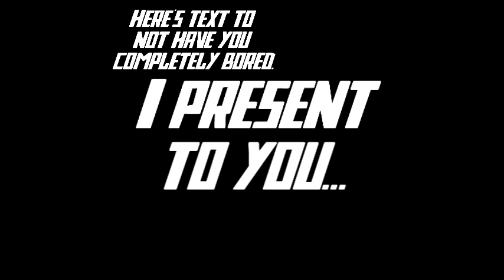[YTP] Ratchet & Ratchet: A Crime in Clank Trailer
It's coming? Probably not now.